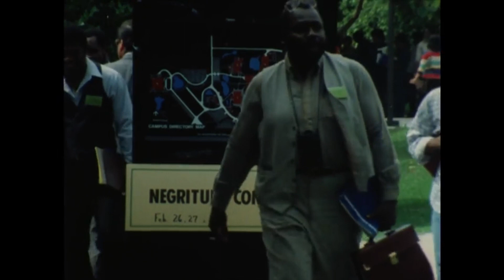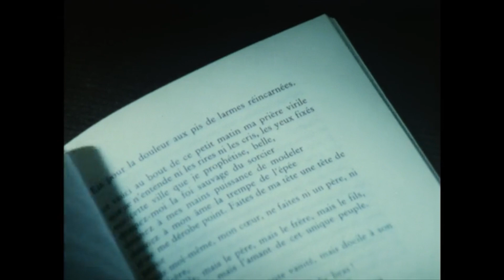Aimé Césaire - le masque des mots 1987